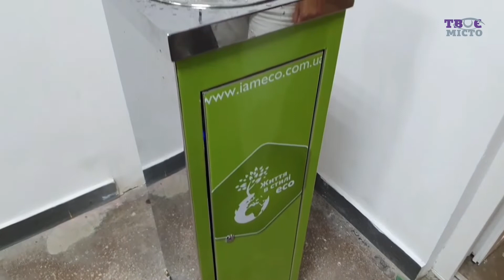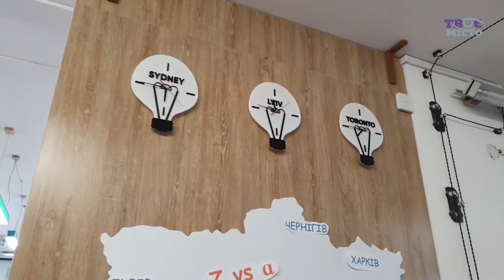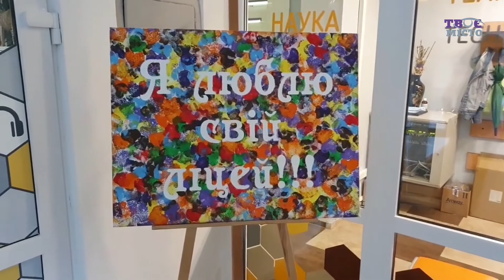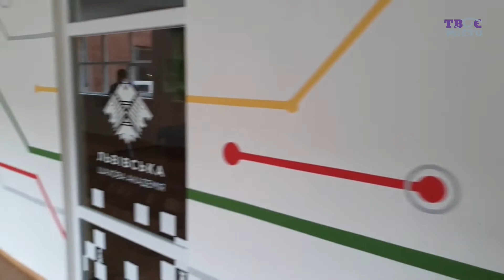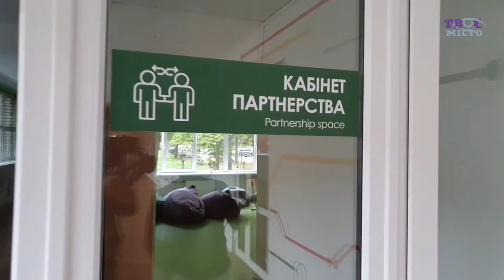Початок навчального року по-новому. Як святкують 1 вересня у Ліцей імені Івана Пулюя